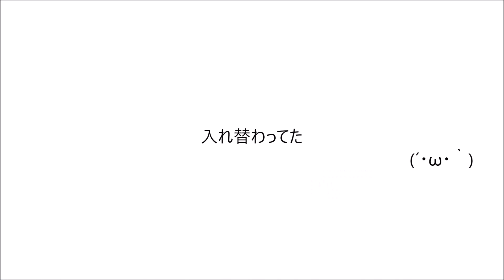【奇跡】水とウイスキーが入れ替わるイリュージョン！